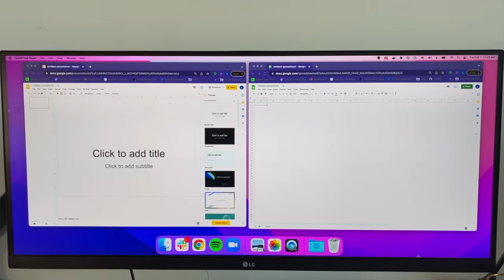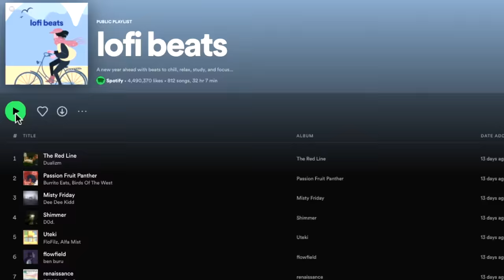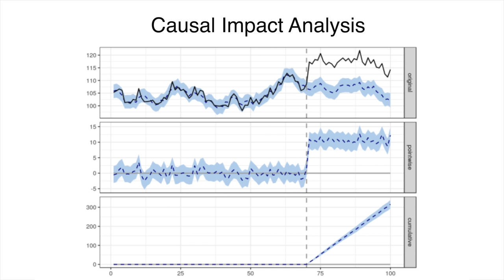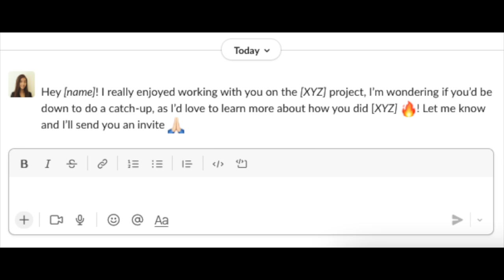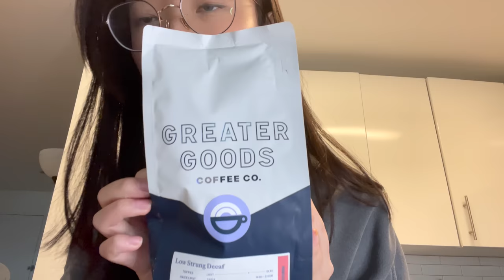day in the life working as a business analyst | how I network, desk tour, chicken soup recipe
Hi all! Another day of me working from home yayay. Thank you for your comments, I read them all! In today’s video I’m sharing my desk setup, how I network and build my ~influence~ at work (lol), and most importantly, how I cook my chicken noodle soup with my instant pot!

📫 send me mail:
❐ DESK SETUP
LG 29” UltraWide Monitor
HUANUO Monitor Arm
UNI USB C to HDMI Cable (6ft)
Rain Design Laptop Stand
I get all my asian groceries & snacks delivered via Weee! use my link for $20 off your first order!

❐ About me:
❐ MUSIC in order of apperance (I’m obsessed with Public Library Commute - found them on Spotify!)
ninjoi. - I Don't Want Your Love